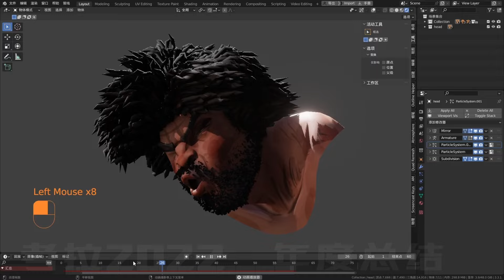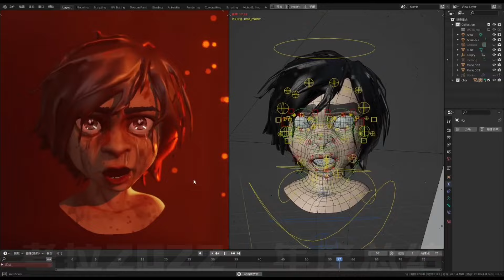My work in 2022